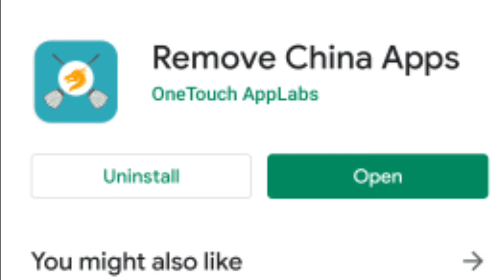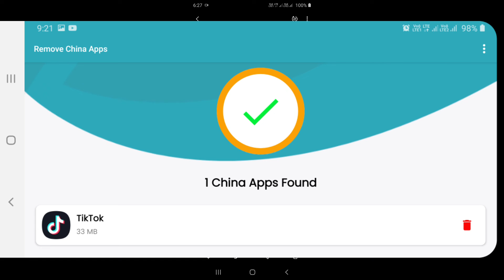REMOVE ALL CHINESE APPS /uninstall Chinese app in telugu